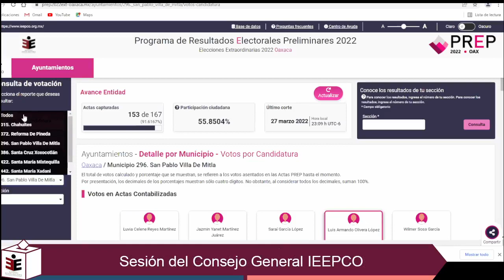Sesión Permanente del Consejo General 27-03-2022